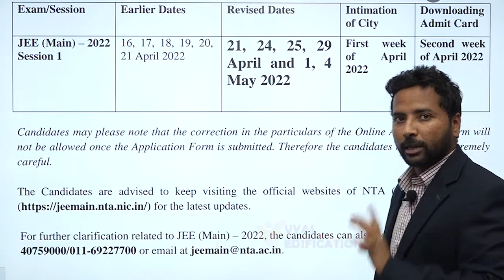JEE Mains 2022 Dates Revised | Hitesh Shakya | Vyas Edification Kota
Congratulations! NTA has revised JEE mains dates because they had clashed with Board Exams. Stay focused on your preparations. Vyas Edification Kota will take care of updating you with the latest information you need. Best Wishes.

12th Passed or currently in 12th  Students - Path Breaker JEE (1 Year online exhaustive course)

For NEET
12th Passed or currently in 12th  Students - Path Breaker NEET (1 Year online exhaustive course)